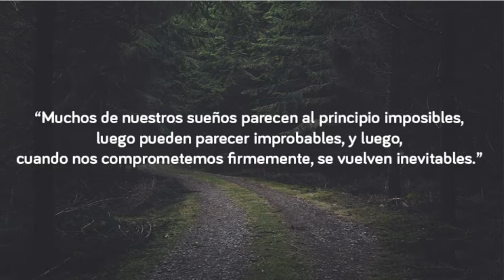Senderos del Sur. Bautizo Nº 52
Bautizo del senderista "El Huracan"